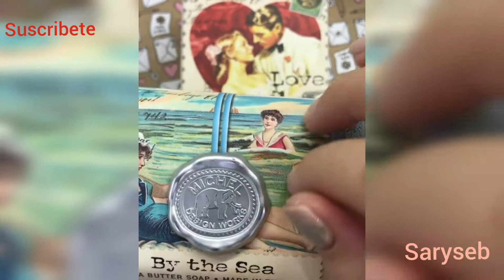Videos relajantes / satisfacorio asmr para relajarte y dormir